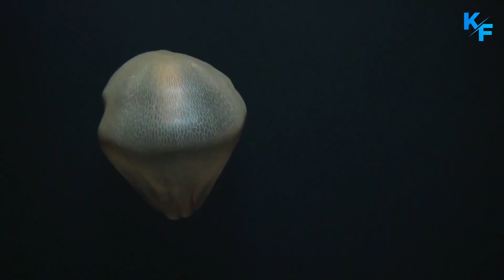20 Cool Things You didn’t know about Jellyfish (Medusa)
These fun facts about jellyfish are all you need to know about jellyfish.
Although these invertebrates can be frightening, they're also fascinating and poorly understood.
Jellyfish don't have brains, hearts, or eyes, and they've been around for over 500 million years of history — today's jellies are remarkably similar to their prehistoric ancestors.
Here are 20 surprising facts you probably didn't know about jellyfish.